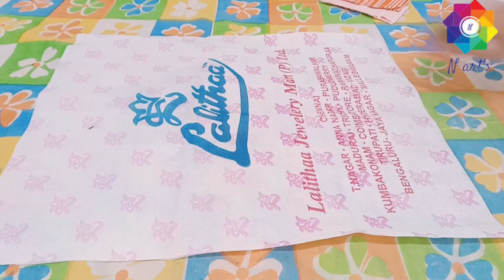पुरानी shopping bag का नया look - part 3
ready size - 15 * 12"